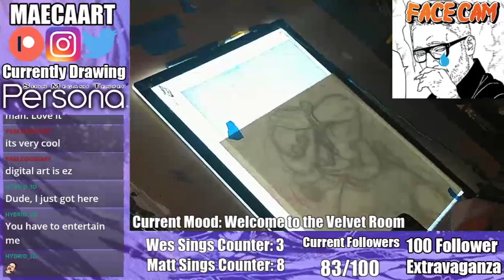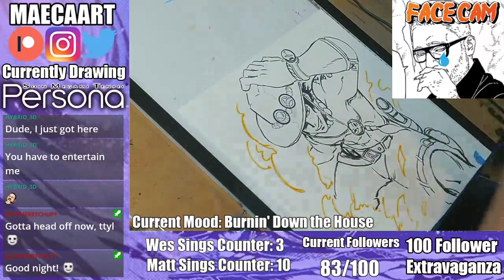One Piece Fanart Stream (Portgas D. Ace)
Here's some awesome One Piece fanart of Portgas D. Ace by Matthew Clark. Watch the video to see some top tier art come to life.

Cover your walls with some of the coolest art on the internet. Make your way over to our store and pick up some prints today.

Wanna watch amazing art made live? Head on over to Twitch and catch us Monday, Thursday, and Saturday 8PM- 10PM.

Looking for someone to bring your vision into reality? Shoot us a message here or on any of our other social media accounts to get your commission started today!